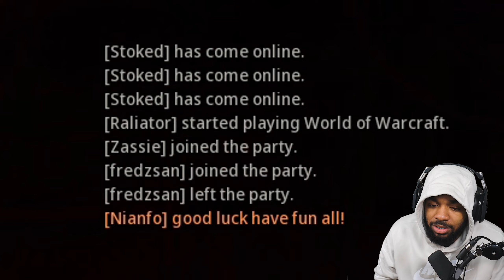WARZONE USED TO BE SO FUN!! | Reacting to "TOP 20 WARZONE WORLD RECORDS!"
Thank you for watching the video, if you enjoyed please don't forget to smash that like button and subscribe to the channel for more videos as we are on the road to 100k subscribers ❗️❗️

If you’re reading the description, this is the official YouTube of CxRobin for all types of fun and excitement. Lets be kind to ourselves, and especially kind to each other. Love you all!